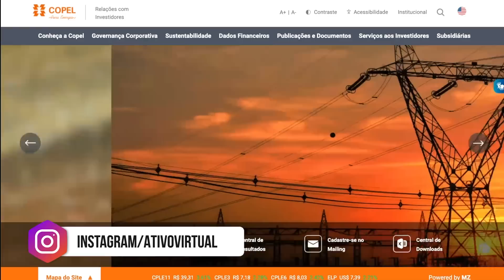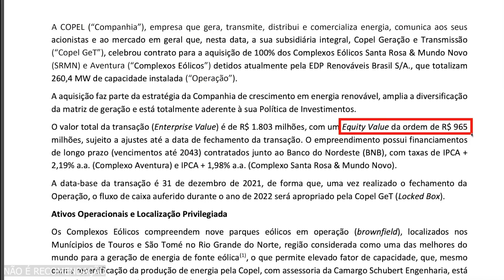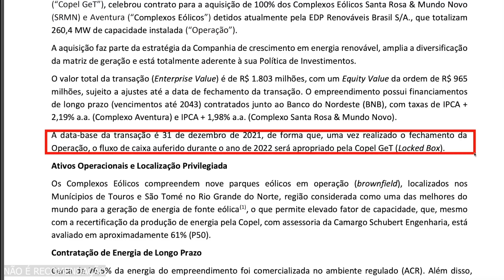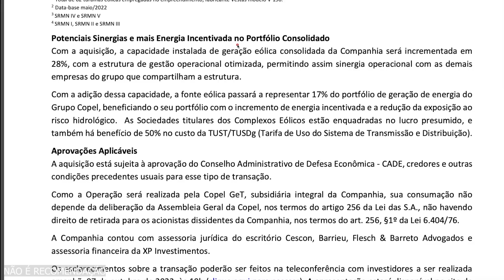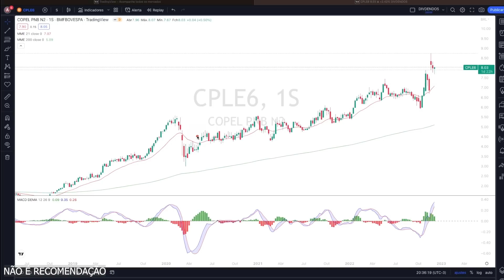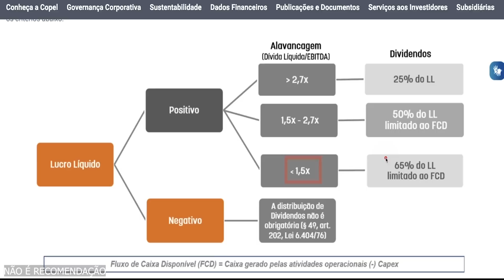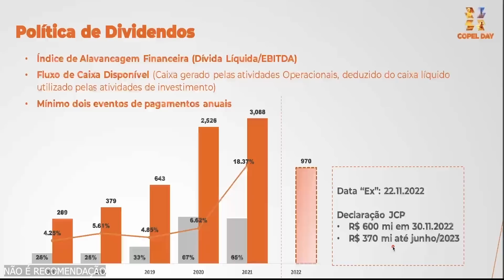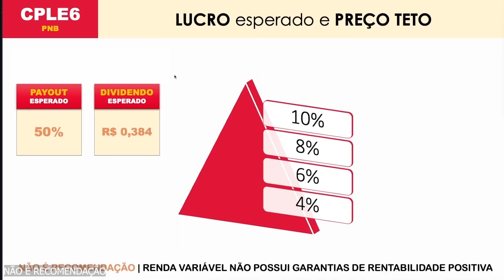VALE A PENA INVESTIR NA COPEL PARA DIVIDENDOS EM 2023? CPLE3 CPLE6 | Cortes do Ativo Virtual #5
Neste vídeo "VALE A PENA INVESTIR NA COPEL PARA DIVIDENDOS EM 2023? CPLE3 CPLE6 | Cortes do Ativo Virtual #5" vamos avaliar várias empresas e ações, analisar os últimos resultados, indicadores fundamentalistas e fazer a análise técnica.